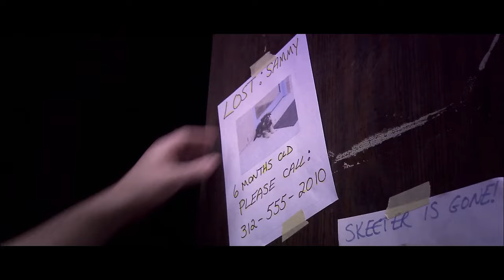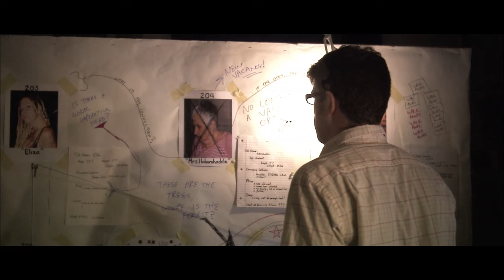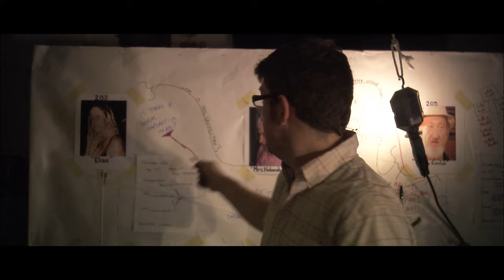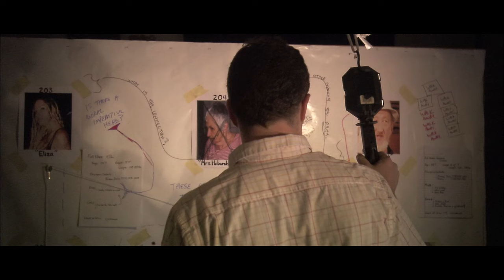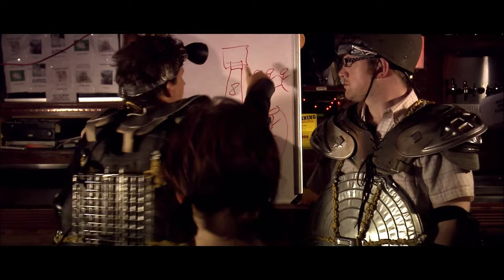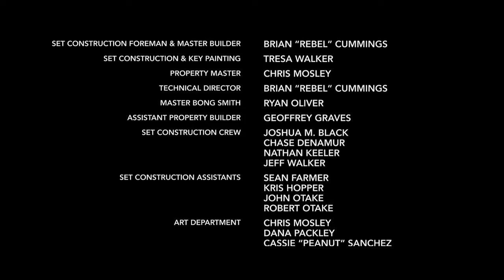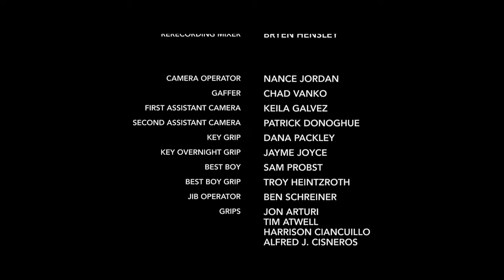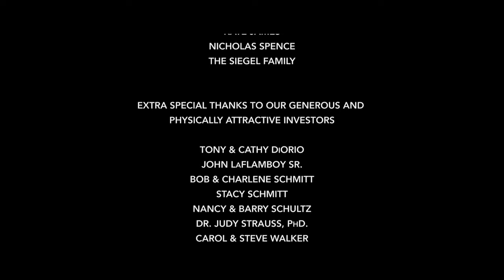The Moleman of Belmont Avenue | COMEDY, HORROR | Full Movie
Slacker brothers inherit a historic building that possibly contains a monster in the basement...

Genre: Drama, full movie in english